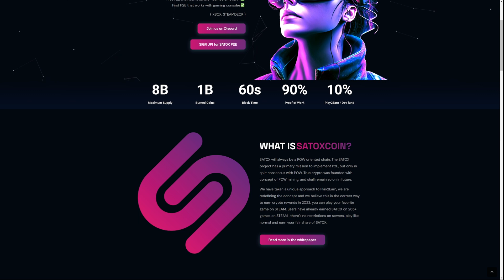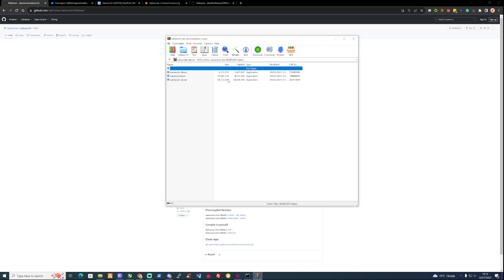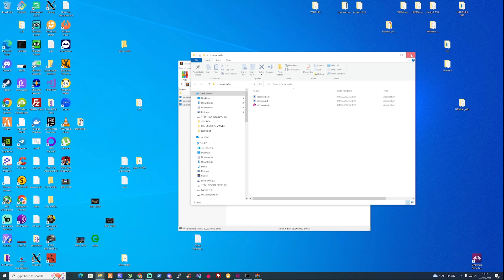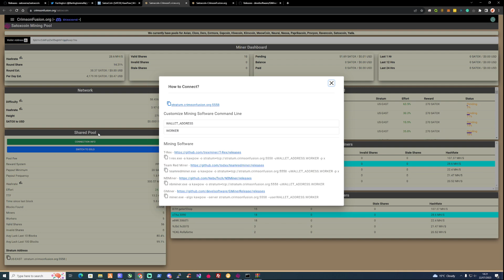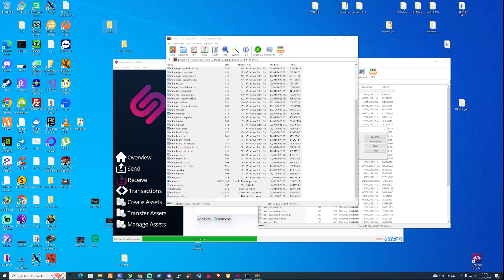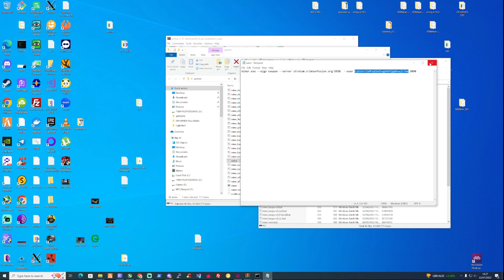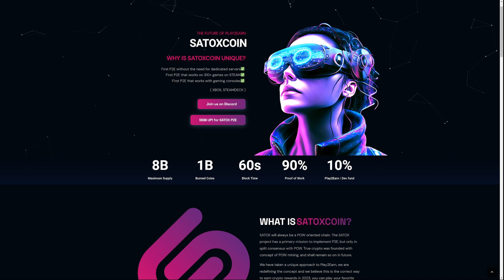How To Mine SATOXCOIN (SATOX) | Windows GPU Mining Tutorial!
In today's video, I show you how to mine Satoxcoin on Windows and how to set up a wallet!